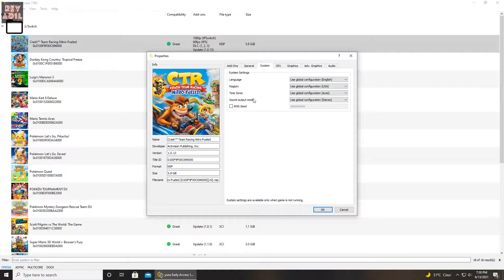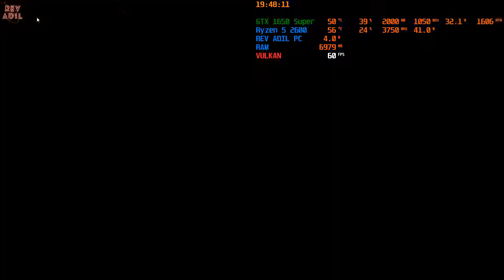YUZU Crash Team Racing Nitro Fueled PC Gameplay | Yuzu EA | Switch Emulator | 1080p60FPS | 2021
How to play Crash Team Racing Nitro-Fueled on PC | Yuzu Emulator | 100% Full Playable | 1080p60 FPS | Vulkan | YUZU Early Access 1783 | Latest 2021 | Gameplay | Performance Test / Improved Performance

0. Intro 00:00
1. Crash Team Racing PC Settings 00:12
2. Crash Cove Gameplay 02:13
3. Papu's Pyramid Gameplay 05:30
3. Thanks 08:28

Special thanks to yuzu emulator team

crash team racing nitro-fueled yuzu,
crash team racing nitro fueled walkthrough part 1,
crash team racing nitro fueled walkthrough part 1 no commentary,